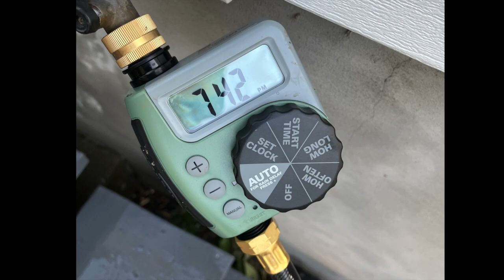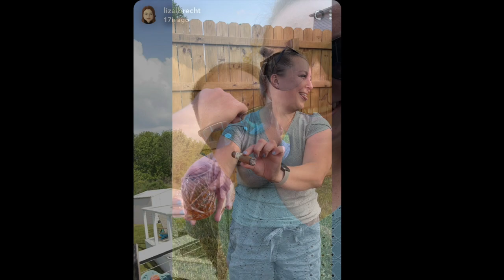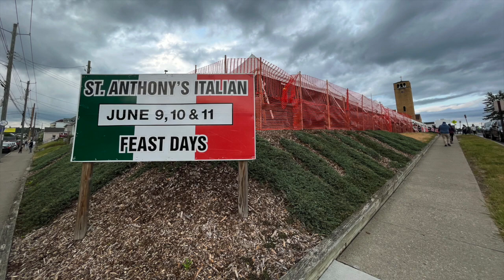2023 Photo Album - Episode 8 (S23E8) May Into June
The highlights between Toronto and Honeoye, the biggest of which was Quinn's Two the Moon Birthday celebrations.